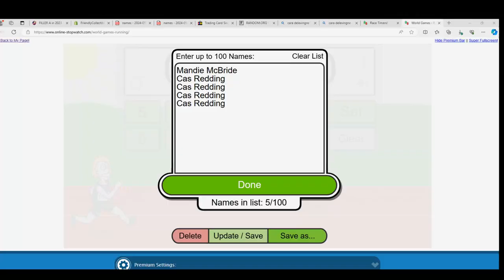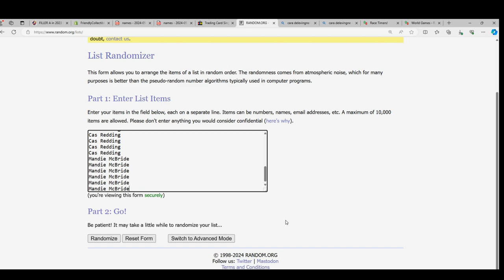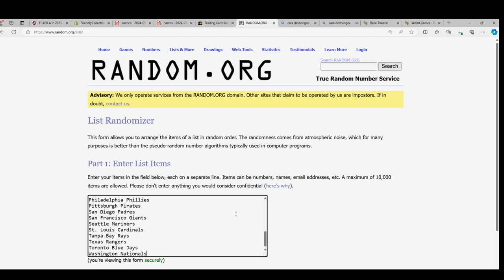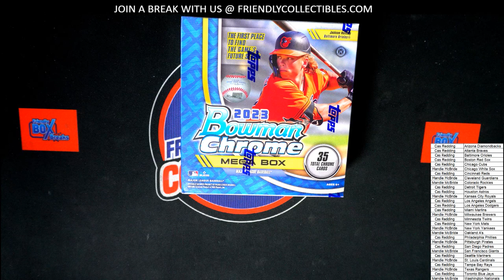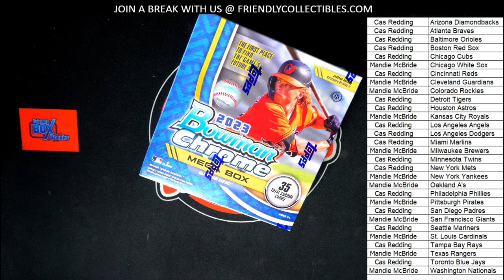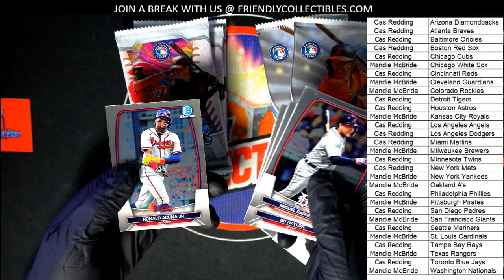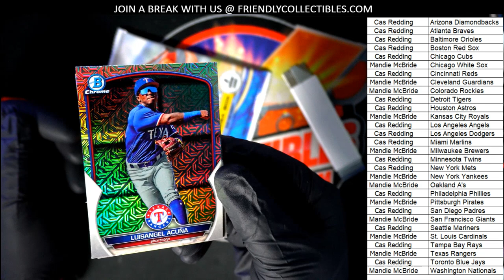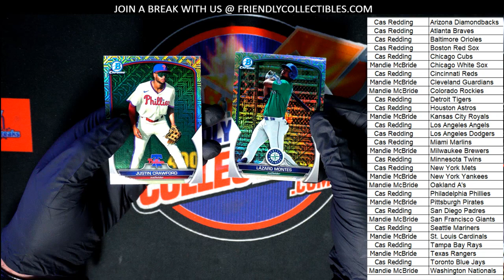2023 Bowman Chrome Mega Box Baseball ID BOWCHRMEGA924